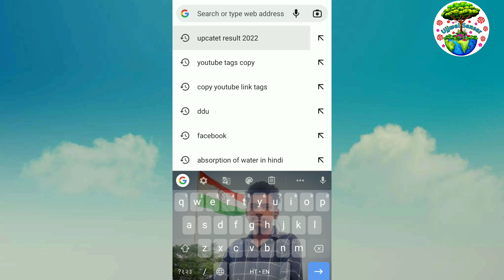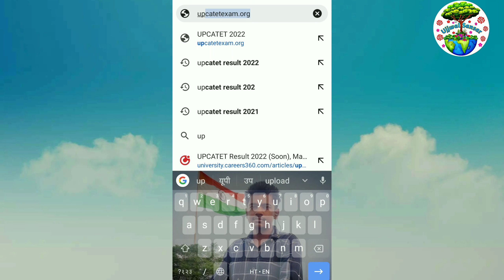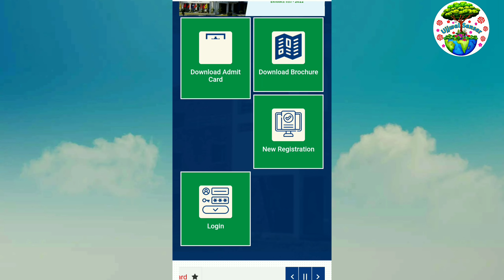upcatet result 2022 || Upcatet results kb aaye ga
जय जवान 🇮🇳
                   जय किसान🇮🇳
                                जय जवान 🇮🇳🇮🇳🇮🇳
                                                       जय किसान
जय जवान 🇮🇳
                  जय किसान 🇮🇳
                                      जय जवान   🇮🇳🇮🇳🇮🇳
                                                       जय किसान

2.कक्षा 11th एग्रीकल्चर के सभी बुक pdf जैसे [अभियंत्रण, कृषि भौतिक विज्ञान, कृषि गणित बुक] pdf लिंक 👇👇👇

👉👉👉अगर आप लोग ने अभी तक मेरे telegram चैनल को जॉइन नहीं किया तो अभी जॉइन करे link👇👇👇👇👇👇👇👇👇